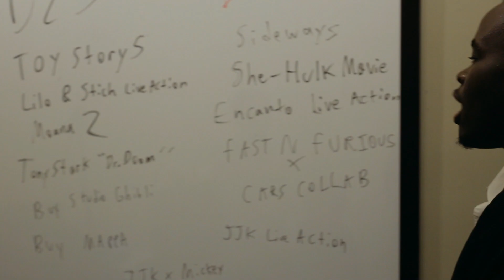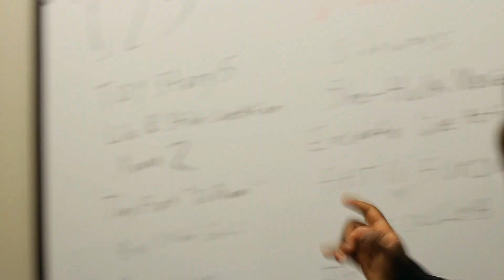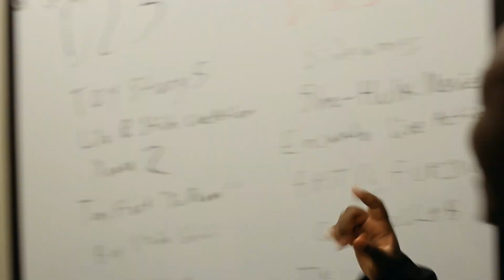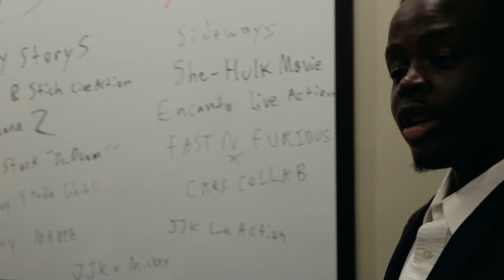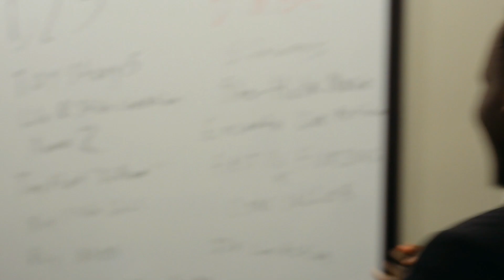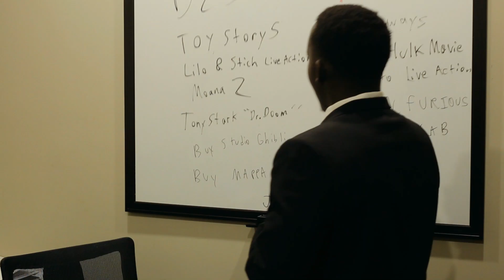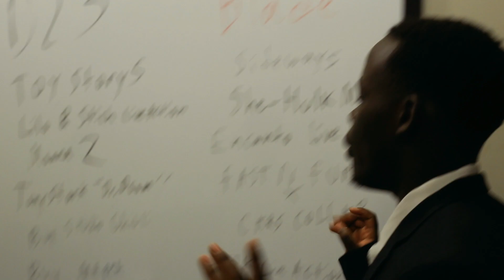How Disney Was Planning D23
Michael Mouse, was on something